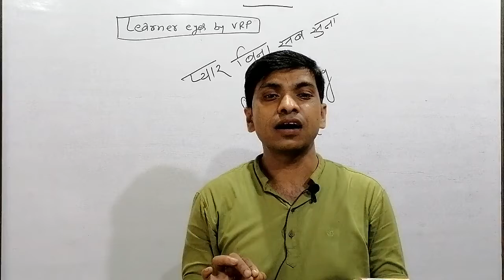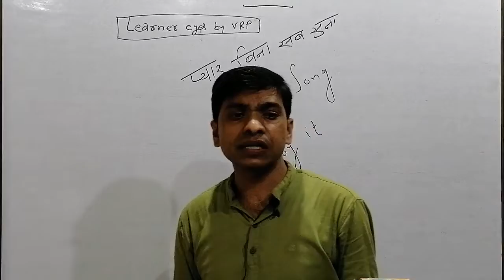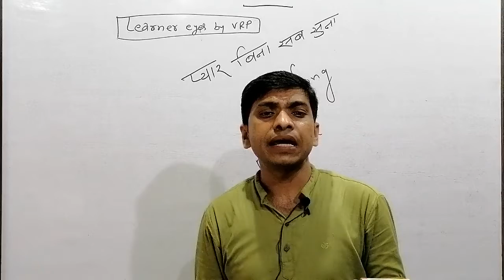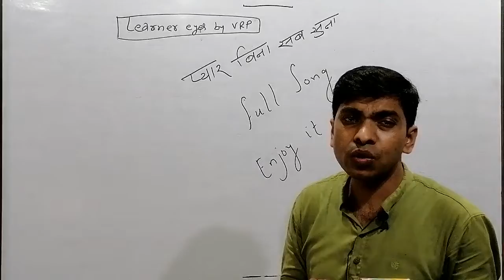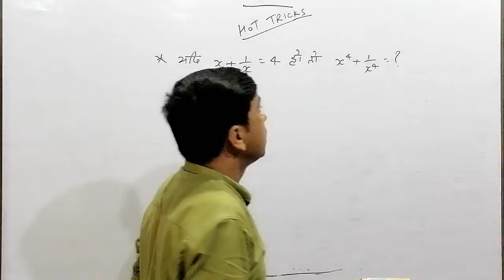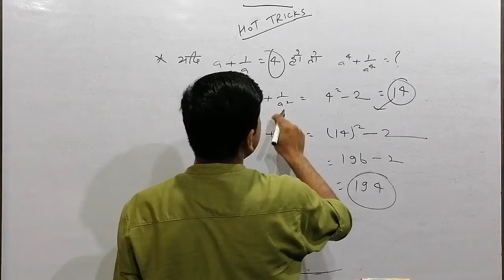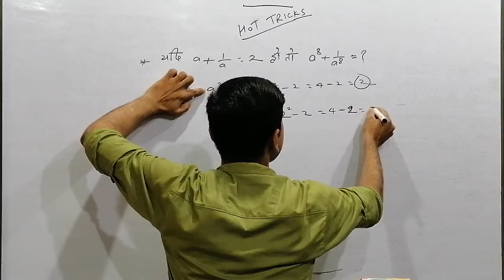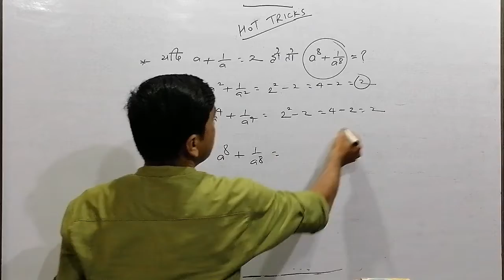Song math trick